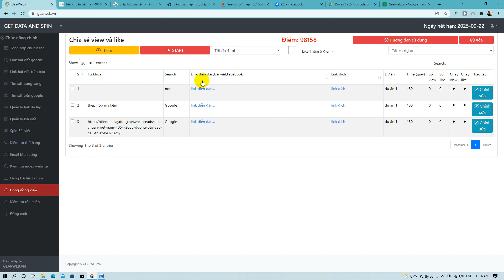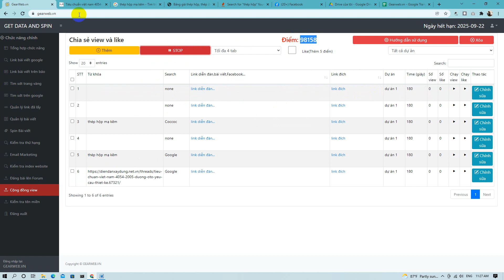Tool Tự Ép Google Index Bài Viết Để Seo Google [Trần Gia Digital]